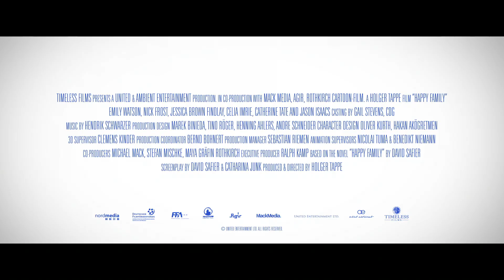Monster Family trailer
This truly global family adventure features an all-star voice cast, including Emily Watson, Jason Isaacs, Nick Frost, Jessica Brown Findlay, Celia Imrie and Catherine Tate.

Based on David Safier’s best-selling novel, MONSTER FAMILY follows the very much unhappy Wishbone clan, Frank, Emma and their kids Max and Fay – under pressure and constantly at each other’s throats.

When they are cursed by an evil witch and transformed into their own monstrous party costumes, they must pull together to battle real-life beasts; reverse the curse; and prove that even a vampire, a mummy, a werewolf, and Frankenstein’s monster can eventually form one big happy family.

When the Wishbones snap, only love can stitch them back together... Watch a MONSTER FAMILY become human again in 2018.

Monster Family is in cinemas on 2nd March 2018.